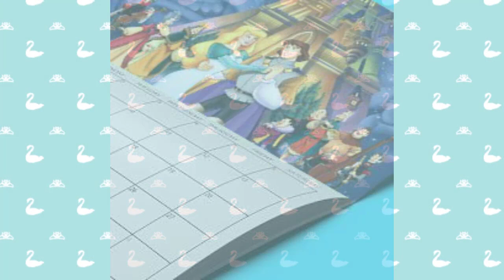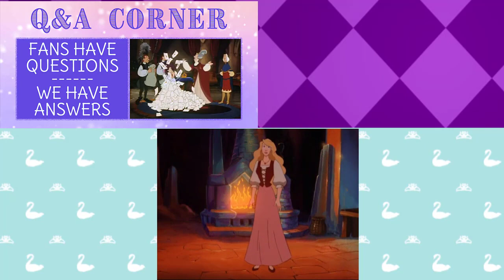Chamberg Daily News | October 2020 | The Swan Princess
To see a written transcript of the events going on in the video, check it out in blog form!:

Thank you to all the fans for staying with us and following our new segments! It’s because of wonderful people like you that we’ve made it 25 years after the first film! We hope to bring more fun news to you soon!

The animated movie adventures of Princess Odette, Prince Derek, JeanBob, Speed, Puffin include the original Swan Princess animated movie (1994), The Secret of the Castle (1997), The Mystery of the Enchanted Treasure (1998), The Swan Princess Christmas (2012) and A Royal Family Tale (2014). In this fifth episode, Princess Alise joined Odette and Derek's charming royal family. The adventures of Princess Alise and her friend, Lucas, can be experienced in The Swan Princess: Princess Tomorrow, Pirate Today (2016), The Swan Princess Royally Undercover (2017), The Swan Princess A Royal Myztery (2018), The Swan Princess Kingdom of Music (2019) and The Swan Princess A Royal Wedding (2020).

Chamberg Daily News for October 2020 from The Swan Princess